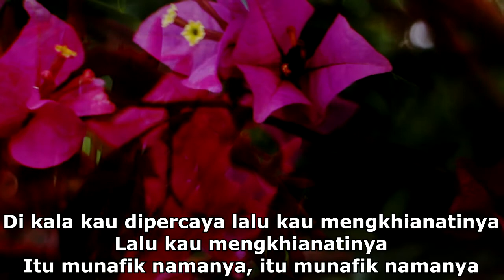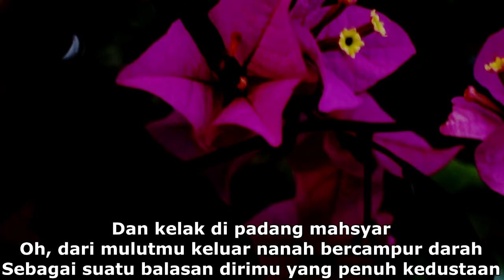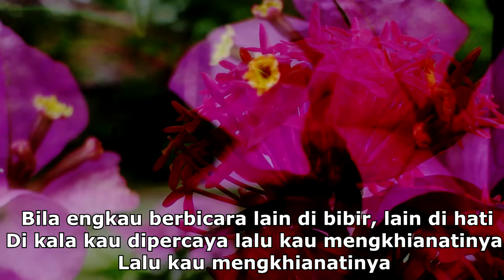Lagu Terbaik || Munafik - ikke Nurjanah ( Cover By Silvia Zein ) Full Lirik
Assalamualaikum Wr.Wb
Halo Sahabat Bang musik Telah Rilis Video Munafik ( Ikke Nurjanah ) Yang di Bawakan Silvia Zein Begitu Menyentuh Hati
Terimakasih...